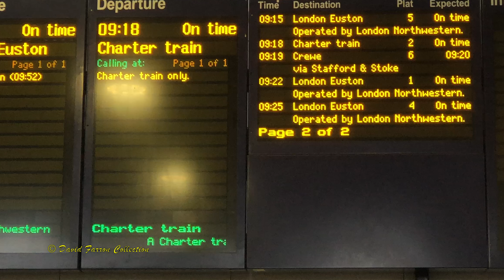UK Railtours-The Missing Link (pt.1) Milton Keynes to Sharnbrook Sidings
UK railtours - The Missing Link 17 March 2018 - London Euston - Milton Keynes - Swanbourne Sidings - Sharnbrook Sidings (pt.1) .(pt.2) Sharnbrook Sidings to South Ruislip next. Tour speeded up, original footage (pt.1)over an hour longThis tour was designed to use the old Cambridge to Oxford line shut in 1982, Starting at Bletchley flyover to Swanbourne where the line has been removed. And the other end starting at Claydon L.N.E. Junction to Oxford. (The Missing Link)